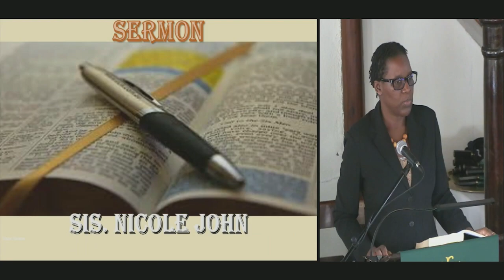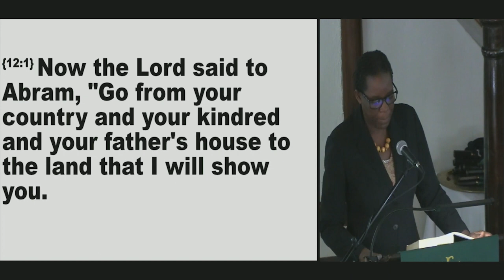Kingstown Methodist Church Worship Message, Sunday, June 11, 2023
Preacher: Sis. Nicole John
(Methodist Local Preacher
Kingstown-Chateaubelair Circuit)
//”The Lord Call Us To Go”/

00:00:00 Title
00:00:20 Intro
00:00:47 Prayer for God's Acceptance
00:01:08 Message
00:23:36 Outro